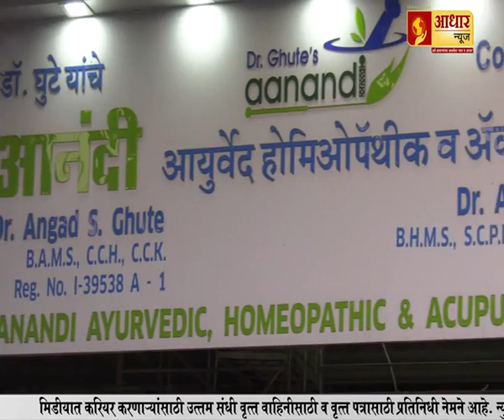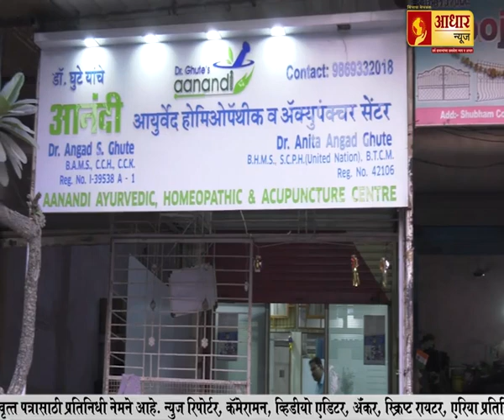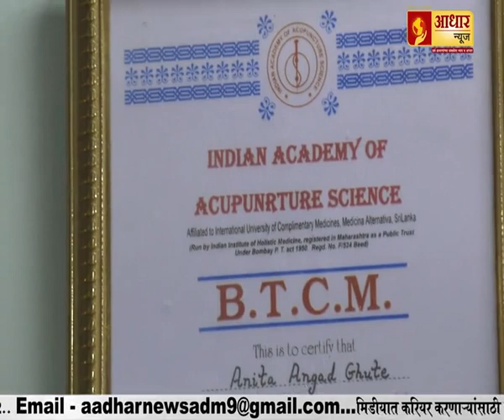लाचखोर अधिकाऱ्याकडे बेहिशेबी मालमत्ता पोलिसांचा छापा